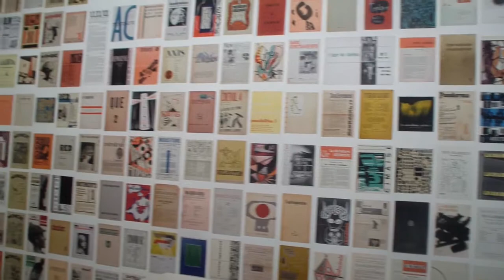Scaunele stau la masa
Centrul Cultural „Georges-Pompidou” Paris. Artă modernă şi contemporană.